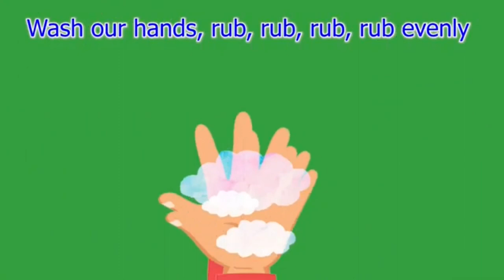Did you wash your hands? | Break the Chain of Infection | Stay clean and healthy.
Help stop coronavirus / Covid-19

1 HANDS Wash them often
2 ELBOW Cough into it
3 FACE Don't touch it
4 SPACE Keep safe distance
5 HOME Stay as directed by the govt.

kidssongs kids songs kids kid songs kidsong dailyroutinekids dailyroutine rhymes kidsrhymes rhymeskidsplay funkidsplay kidsfun rhymesnursery nurseryrhymes nurserykidssongs songskidsplay nurseryrhymesforkids nurseryrhymeskid nurseryrhymesforsmallkids nurseryrhymessongsfor3yearskids nursery rhymes songs for kids nursery rhymes for three olds kids nursery rhymes for 3 year old kids songs nurseryrhymes for kids funlearing kidsfunlearning learningfunfor kids kids songs kidsplaytime eattimekids eat time kids kidsfunathome kid fun at home latest kids songs funnykids funkids videos kids learning videos kids song videos video kids video kids videos funnyvideos funny videos latestvideos  brushyourteeth kidsvideosrhymes nurseryvideos for kids